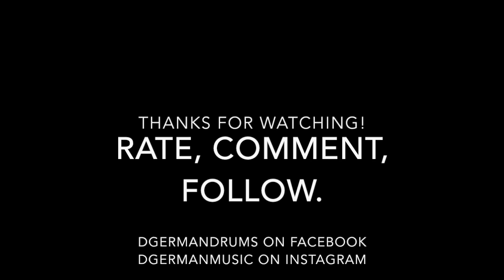Drum Shed Track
D German Playing to Fruition's 'BAM'/ Me playing to a Fruition drum cover. I play a Yamaha Stage Custom Drum set. With Remo Coated heads (emperor coated) except for my 13' tom i have a clear Emperor on it. I have a Evans Power Stroke on the kick head.